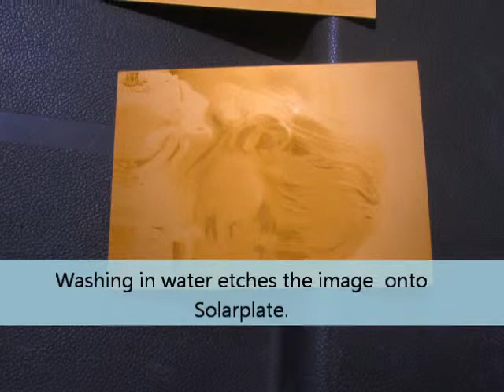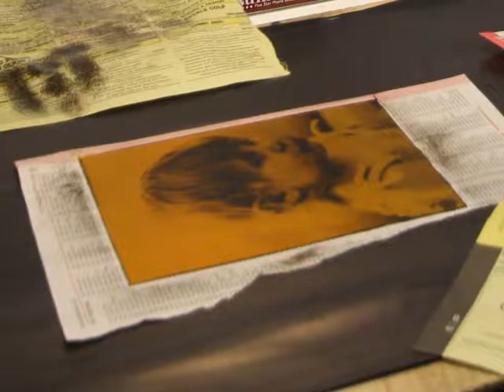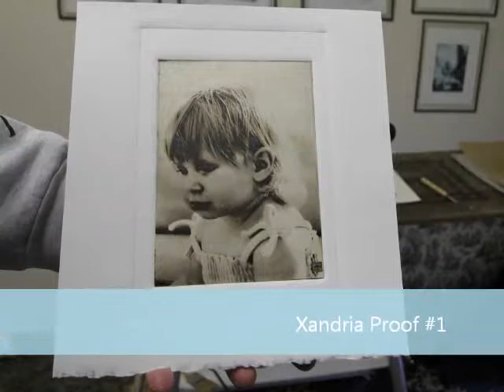Xandria Etching Portrait Solarplate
This is a home made video describing how to make a portrait fine art etching from a digital photograph. The video shows a child's color portrait made with a Canon 60D digital camera then converted to a black and white image and cropped using Picasa Photo Viewer (edit mode).  After straightening and cropping the digital black and white photo it is taken into GIMP and layered and my black and white monogram digital image is over-laid on the portrait image. This stacked image is "merged down" and converted back into a .jpg format and it is important to un-check the "save .XMP" data when converting the image so that other programs can manage the image.
The digital image will then be printed on 3M brand transparency sheet in a common Canon desk-top computer printer. Cut part of the white strip feed edge off so that the image prints well into the transparency sheet at the 5x7 inch size. This is the size of the Solarplate to be etched. The printed transparency sheet is then dried with a hair dryer so that the ink does not stick to the Solarplate during Ultraviolet light exposure as the sheet will be laid on the raw Solarplate in reverse, ie. Ink side down. The image when printed will then be right side up on the paper.
Once the transparency with black and white portrait printed on it is overlaid onto the raw Solarplate it is covered with a sheet of glass which is clipped down tight. 60 seconds of sunlight exposure on a sunny day at noon is needed to partially harden the Solarplate in those areas not obscured by the image. The plate is then washed in lukewarm tap water and those parts of the image that are darkest will etch deepest and all shades of gray will etch to a lesser extent as they will have been hardened by the sun more. The Solarplate is then dried and laid back in the sun for an hour to fully harden.
Next the video shows inking the plate. It is useful to spritz tap water on both sides of the printing paper and lay it under sheets of clean white cotton (cut up bed sheet) to lay dampened as the plate inking is done. AKUA intaglio ink is used to print the plate. The pigments in this ink are museum-grade color stable. The intaglio etched plate is printed to Somerset cotton rag print paper by St. Cuthbert's Mill from Wells, England.
The video shows the process of inking the plate and wiping it first with tarlatan and then paper from the phone book.  Edge wiping of the inked plate with Kleenex tissue is important. There is significant plate tone left on the etched plate. The inked and wiped Solarplate is laid on top of copper plates on the press bed which would normally be used for drypoint or art engraving but in this case have no intaglio image on them. The copperplates are used to make an extra plate mark surround on the margin outside of the Solarplate edge mark.  The art paper is overlaid on the etched plate and the image is pressed as an art impression on a Blick 999 art press.
After pressing the proof is signed and numbered as a limited edition original etching. It is then cut to size and framed as shown on my Flickr photosharing web site under the title Uncle Sparkles: